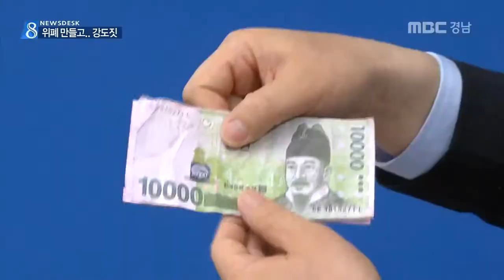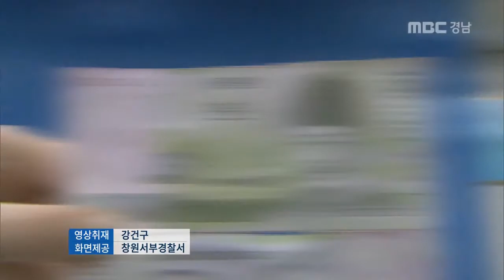MBC경남 뉴스데스크 2015 06 18 위폐 만들고..새벽엔 강도짓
위폐를 만들어 편의점에서 사용하려던
20대가 경찰에 붙잡혔습니다.

새벽에는 귀가하는 여성을 상대로
강도 짓을 하려고도 했습니다.

부정석 기잡니다.

 20대 남성이 편의점에 들어와
껌을 산 뒤 만 원권 지폐를 냅니다.

점원이 받은 돈을 확인하고
이상하다고 하자
"마술용 돈"이라며 잘 못 줬다며
다시 동전을 건넵니다.

편의점 점원
"(만 원권이)두께가 두껍고 뻣뻣해서 돈이 이상
하다고 말하니까 자기들이 마술할 때 사용하는
돈이라고 (하더라)"

20살 이 모씨는
지난달 23일 후배와 함께 피씨방에서
만 원권 지폐를 스캔해
앞뒤 30매씩을 복사해 가짜 돈을

하지만 점원이 돈을 꼼꼼히 확인해
한장도 사용하지 못했습니다.

이 모씨/위폐 사용 피의자
"호기심하고 생활비가 없어서요..소년원에서
(위폐 만드는 법을) 들었어요"

이씨는 이후 경북 구미로 가,
23살 김 모씨를 만나
강도 모의를 했습니다.

사흘동안 새벽에 귀가하는
여성 4명을 흉기를 들고 쫓아갔지만
차가 다니는 큰길로만 여성들이 다녀
미수에 그쳤습니다.

MBC NEWS 부정석